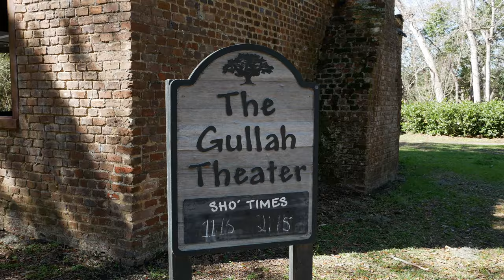Visiting Myrtle Beach, SC - Family Fun! - Home A Roam S01E02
In this episode: Mel’s family goes South every winter and this year we joined them in Myrtle Beach, South Carolina for a week of fun, including a game of golf (Mel’s first) and a day trip to Boone Hall Plantation and Charleston. And of course, a few walks along the beach as well.